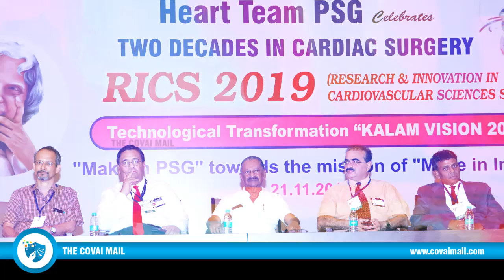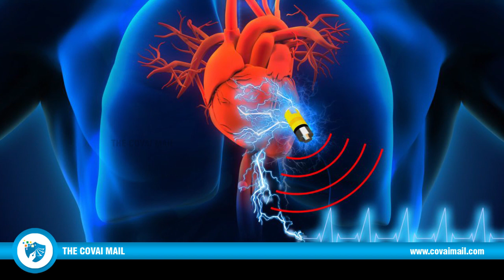PSG Hospitals & PSG Tech collaborate to make medical devices affordable for all